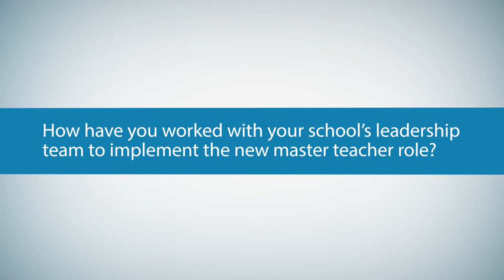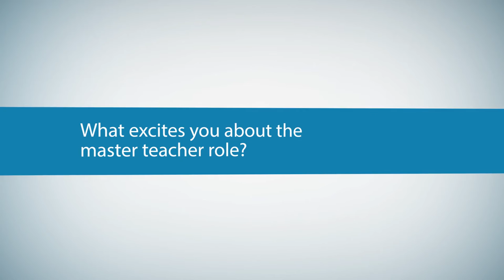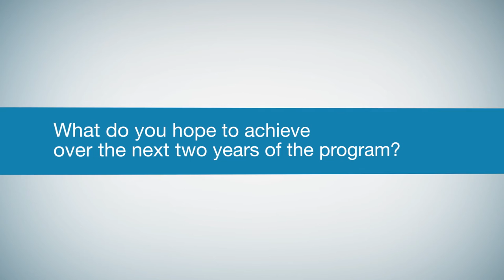Master Teachers initiative: Tannum Sands State High School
Deputy Principal Anna Osborn and Master Teacher Brian Rowe of Tannum Sands State High School share their reflections on the implementation and impact of the Master Teacher role in their school. For more information about the Master Teachers initiative,